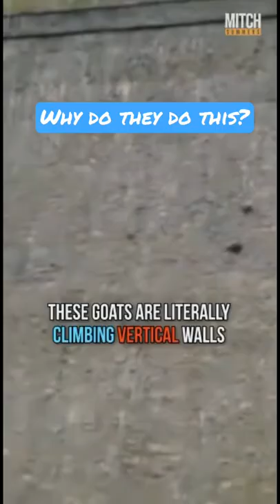Why do these goat climb vertical walls?